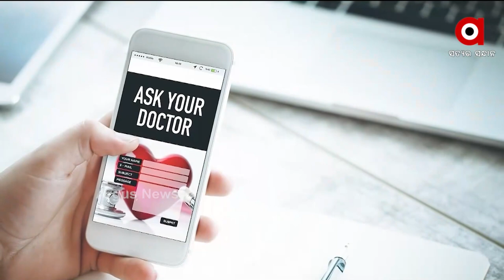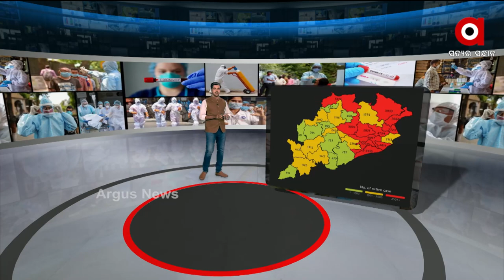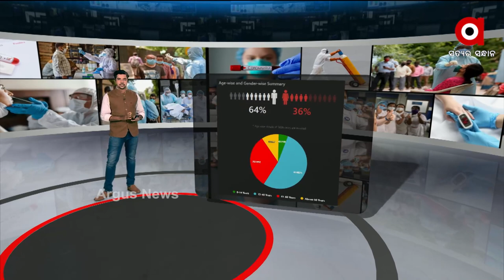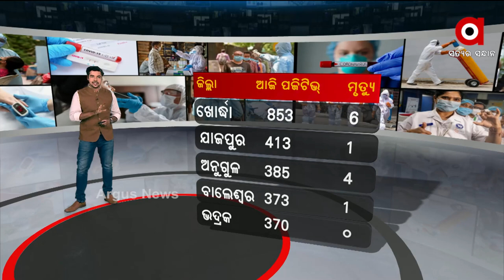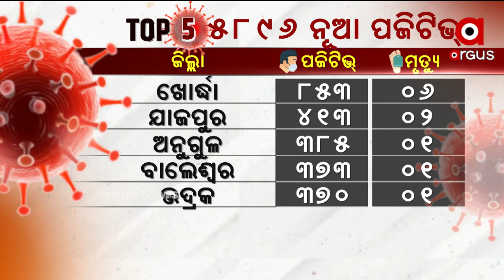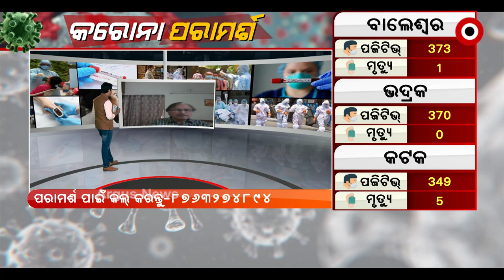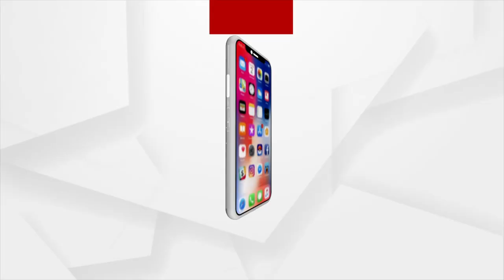କରୋନା ପରାମର୍ଶ | Healthcare Tips For Covid-19